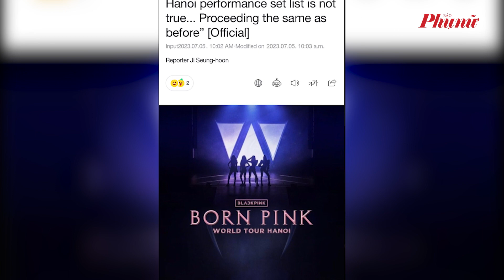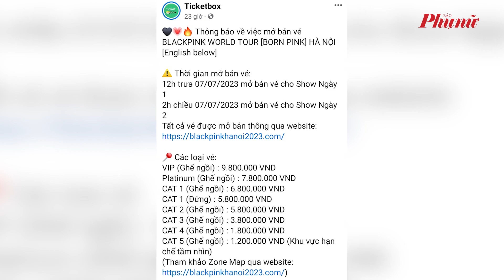Blackpink lên tiếng về những ồn ào liên quan concert tại Việt Nam | Báo Phụ Nữ